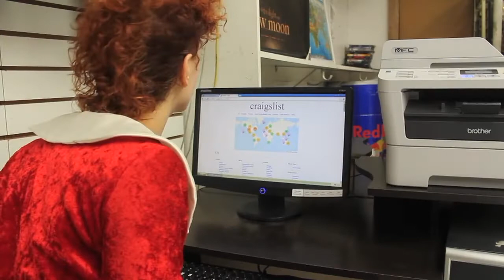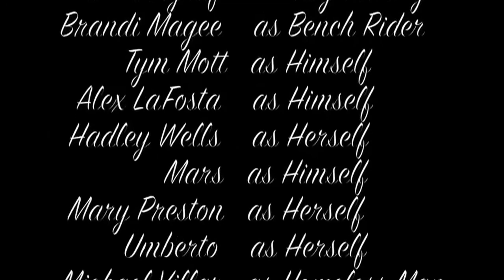Six Girls One Cup Part 2